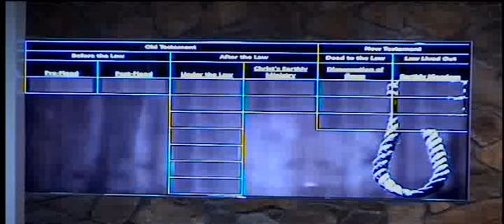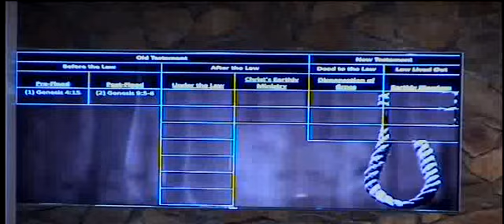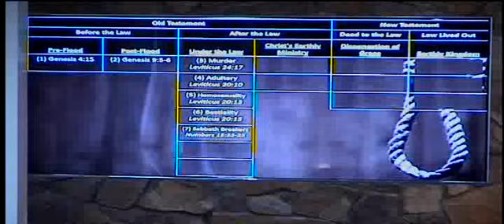Capital Punishment: Part 1 - Biblically and Dispensationally Considered